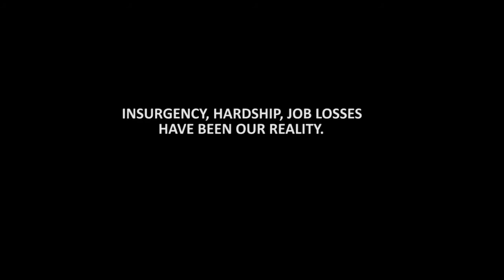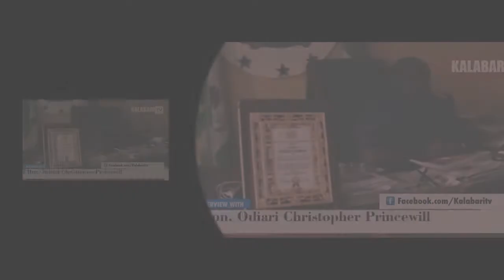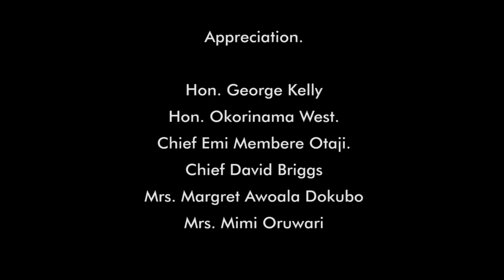A gift to the elderly in Ogurama Community, DELGA Rivers State - Kalabari TV Charity Project.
During the Christmas we visited Ogurama Community to share the little love we have with the elderly. We presented 15bags of 10kg rice to the Stakeholders of the community. (Details on attached video.)

However; these are Few things about Ogurama Community:
Old Bakana now known as Ogurama had to change her name to her present because of her sister community "Bakana" to differentiate between them because there has been an issue in the past.

Ogurama is one of the nine communities in Degema Local Government Area of the Kalabari ethnic Nationality all in Rivers State, Nigeria.

She has eleven family stools namely; Adr, Ado, Kaka, Ebeka, Oku, Ayawu, Omoni, Amatangbolo Enim, Omonibiogbolo etc with four compounds orotubo, agbabiri, suku polo and Amatangbolo respectively.

The first king was HRM Late King Evans Bille and since his death over 20years ago, there hasn't been any king due to court cases from individual that has interest in becoming the next king and as a result of this, the affairs of the community was placed on the shoulders of a regent which happens to be rotational from time past till date.

The present regent of the community happens to be Chief Awala Amachee. Due to the region of the community, her inhabitants happens to be fishermen and women, farmers, due to their vast and rich soil for planting, palm oil production etc. But since the spillage of the water ways, the aquatic environ became optional because you bearliy see fish, isam, imgbe, isila, ingolo, ikille etc that are sources of livelihood to the common man in the region leaving so many to source for other means of survival.

The community till date is undeveloped because it lacks basic social utilities like: good access road, good health care sector, portable water, electricity and conducive learning environment for scholars. People still drink well water till date that is not well treated and can lead to illness and probability loss of life. It will surprise you to know that the school in the community has no complete subject teachers after several attempt by the education committee writing to the authority to checkmate it, all to no avail. A vital subject as English has no teacher for years now and has made parents to look for a well equipped school for their children.

The Ogurama community normally called Cannan Land is blessed with rich cultural heritage and traditions that is gradually dying since the introduction of Christianity in the community, killing social and cultural groups like sekita, arufeni, owoma, Oki, Iya-ebubelem etc even the popular iria dance.

The community has produced great men in politics, music, businesses, engineers, lawyers etc and what have you.
Amist all odds, the community is friendly, peaceful, welcoming, hospitable, stands for justice without favoritism.
One unique thing about her is that; there hasn't been any form of war in the community unlike other kalabari communities that has made most of them desolate and even when there is treat of war, the people still live as in one love.
This is little to more about Ogurama community.